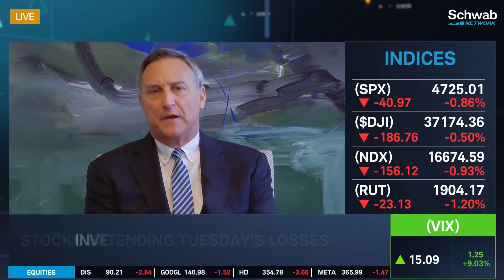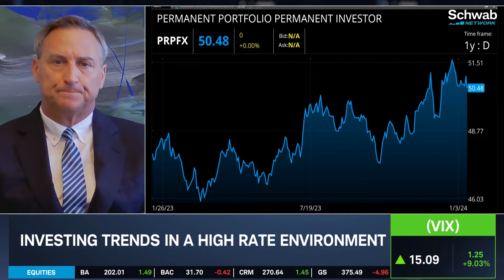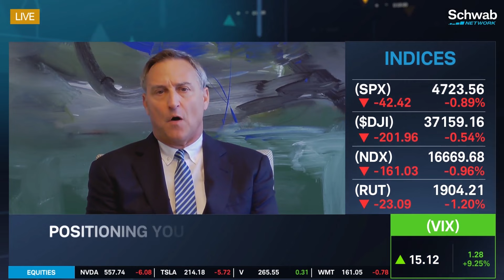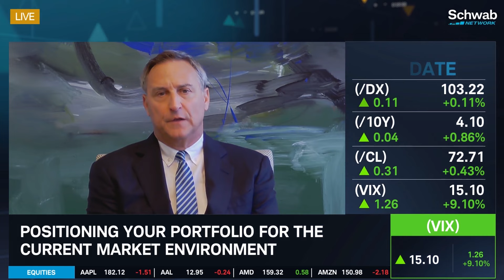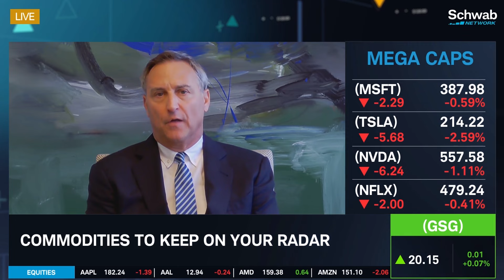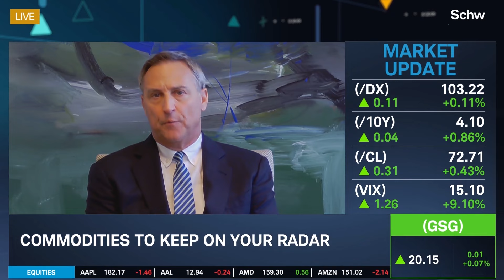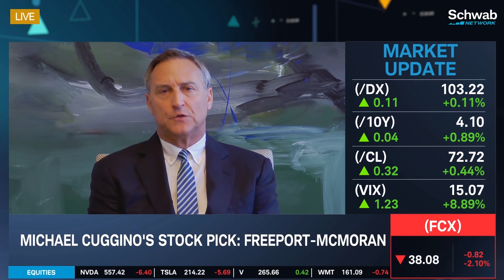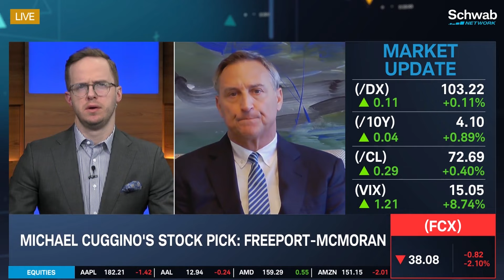FCX: Investing Trends In A High-Rate Environment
The dollar is still very strong and globally people flock to it in times of fear, notes Michael Cuggino. He discusses investing trends in a high-rate environment, as well as positioning your portfolio for the current market environment. He goes over commodities to keep on your radar. He also highlights his stock pick Freeport-McMoRan (FCX). Tune in to find out more about the stock market today.